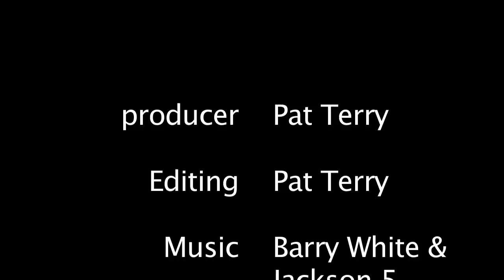Ill Be there Wssu